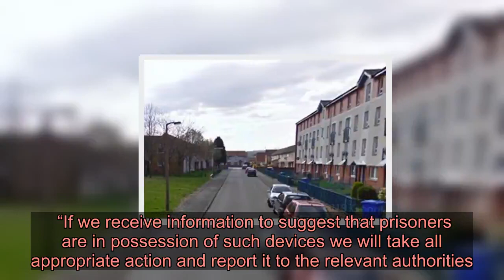F**k the system' Inside prison Instagram account of vicious Scots con who tried to kill three cops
A vicious Scots convict who tried to kill three cops in a stolen BMW is gloating about his life behind bars on an Instagram account.  Robert Wemyss, 29, was jailed for 10 years in 2013 for trying to mow down officers in Aberdeenshire.  The brazen body-building thug is freely posting photographs and videos to an Instagram account from inside HMP Grampian in Peterhead.  And the cocky criminal boasts: “Good tae keep in contact with my brothers in other hotels.”  The account has shared a series of videos of inmates grouped together in cells and clips of prisoners in an exercise yard.  The con has shared numerous selfies and pictures with other inmates.  One picture of the posing prisoner is captioned: "F*** the system".  Under another image the lout lag, due for release in 2023, states: “Locks can lock but clocks cant stop brother.  “I’ll be home real soon to blow a few daftys heads off usual x.”  In another Instagram post, he says: “I’m not gonna lie I’m evil. Video Loading Video Unavailable Click to play Tap to play The video will start in8Cancel Play now  “kl slit your neck for disrespect I’m not gonna lie I’m a psychopath .  “I’ll ram your car off the road judge said a was dangerous murderously and recklessly and my behavior is endlessly.  “Soon home, f*** the grampian police and that rat xxxxxx xxxxx weasel.”  There are also a series of photographs showing prisoners on the official jail phones lines and larking about in their cells.  Commenting on the coronavirus lockdown Wemyss writes: “This s worrying know screws gave us masks and talking about releasing a few eh us wow!”  In 2018 a probe was launched when Wemyss used Facebook to label a fellow prisoner a “grass” in a short video.  Then he dubbed HMP Grampian as “The Grampian Resort” and posted pictures of prisoners sunbathing.  Today Scottish Prison Service chiefs confirmed to the Record they were aware of the alleged activity.  An SPS spokeswoman said: “The possession of a mobile phone in prison is a criminal offence.  “If we receive information to suggest that prisoners are in possession of such devices we will take all appropriate action and report it to the relevant authorities.”  She added: We recognise the importance of providing a safe and secure environment for our staff and those in our care.  “A comprehensive range of robust security measures are in place to prevent the introduction of contraband into our prisons.  “Significant investment continues to be made in the development of new technology and staff training to detect, deter and reduce the availability and supply of illegal drugs.  “Anyone found in possession of contraband or attempting to smuggle such items into our prisons will